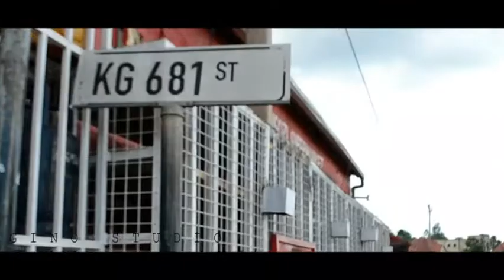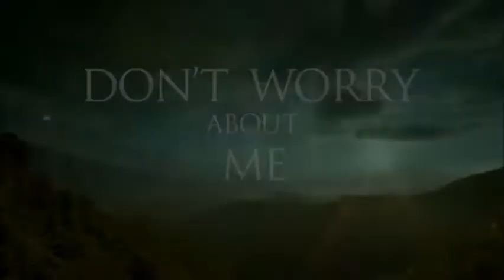Agasobanuye Don't Worry About Me 16